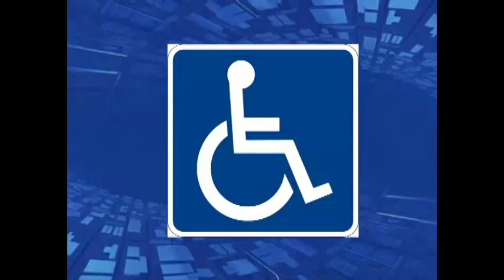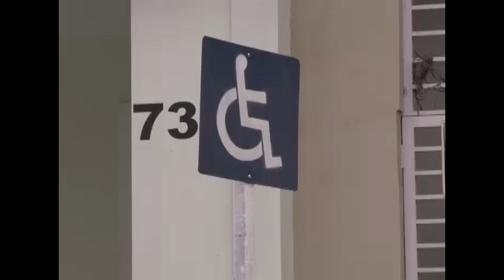Punição mais severa para quem estacionar em vaga de deficiente